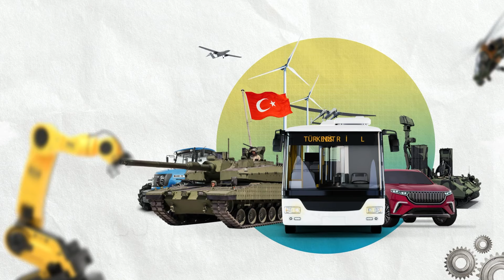صناعات_تركية | تركيا تعلن اكتمال تسليم الهليكوبتر ATAK إلى الفلبين